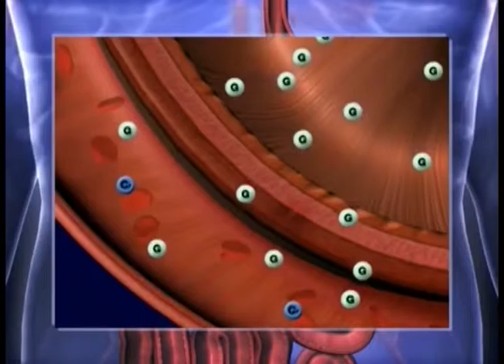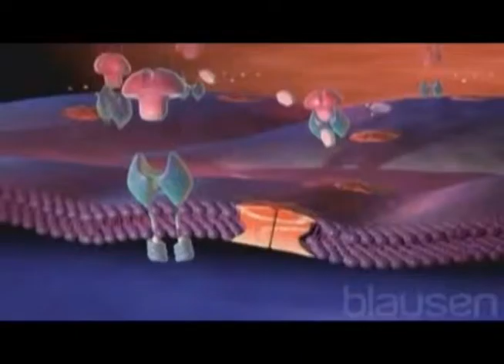Hablando de la diabetes parte 1